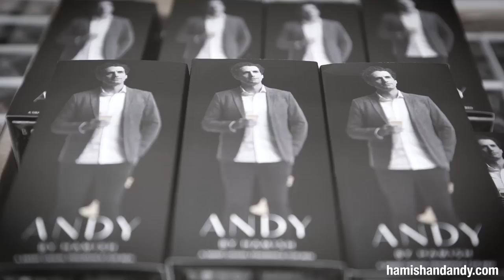Andy By Hamish 'bourbon style' commercial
With less than a week before 10,000 bottles hit the stores, Hame realised that he hadn't made an ad in one of the most popular formats in the world: The American Bourbon Ad. Cowboy gear, lots of talk about how the product is finely crafted, some chewing tobacco, mentions of family business etc. All this combines to reinforce a real sense of a quality product (which is very true). Warning: Hamish and Jack may have got carried away in the making of this ad.